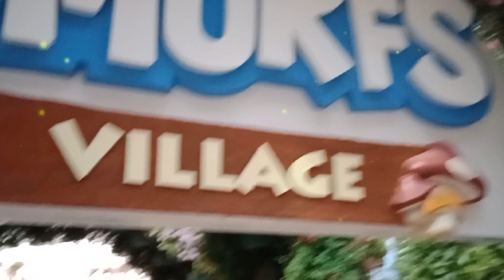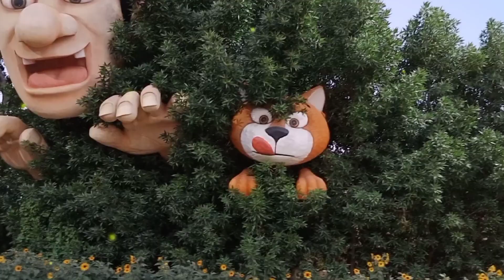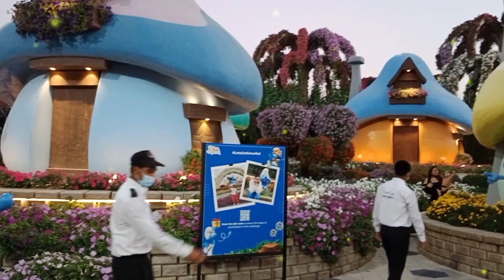The SMURFS Village/ Dubai Meracle Garden. UAE (Roaming Around 6)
Credit's to the certain owners

allowans is made for "fair use" for purposes such as criticism, comment, news reporting, teaching, scholarship, education and research, Fair use is a use permitted by copyright statute that might otherwise be infringing.